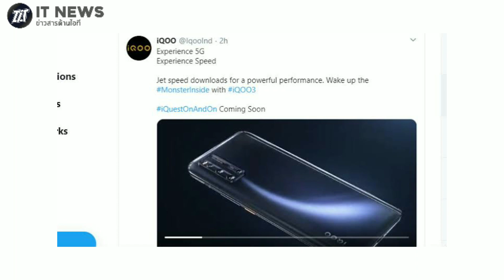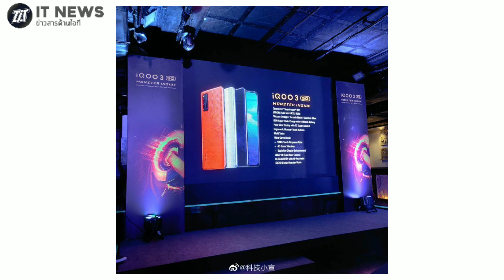ยืนยันสเปค IQOO 3 5G เตรียมเปิดตัว 24 ก.พ. นี้ ลุ้นเข้าไทยพร้อม ชิปเซ็ต Snap865 , ชาร์จเร็ว 55W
zzt IQOO35G มือถือรองรับ5G 🌈รวมสินค้าน่าสนใจ/ลดราคาจุกๆไว้ในนี้